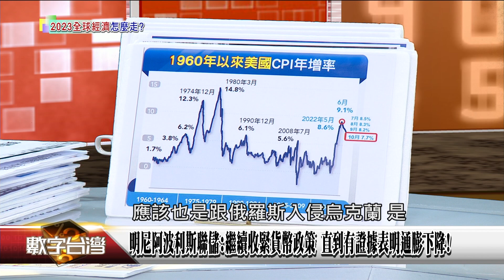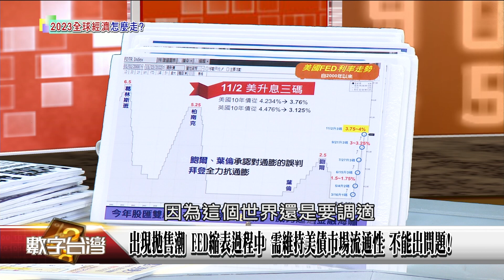精彩片段》緩和 經暴力升息衝擊 若FED升息兩碼確定 老謝:股市有偏安機會出現拋售潮 FED縮表過程中 需維持美債市場流通性 不能出問題!